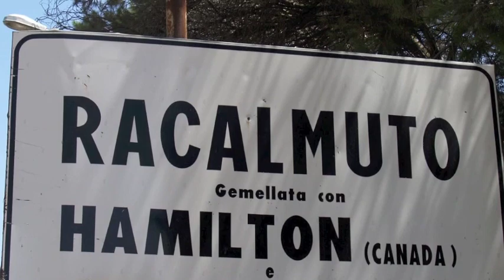Vincenza Brucculeri-Cino: A Celebration of Life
Vincenza Cino

Peacefully at Good Shepherd Emmanuel House on Monday, March 21, 2022, in her 97th year, Vincenza was welcomed into the arms of our loving God. Mom was predeceased by her cherished husband Angelo Cino. Her love and devotion to her soulmate was endless. Predeceased by her parents, Nicolo and Maria Angela Brucculeri, and her father in law and mother in law, Salvatore and Giovanna Cino. A loving and caring mother, she will be forever and deeply missed by her children Joanne (Alfredo) Ciardullo, Sam (Sil), Nick (Pat), Lou (Sylvia), and Eduardo (Laura). Adoring nonna of Carm (John), Sam (Jenn), Elisa, Angelo (Gabrielle), Stephanie (Cory), Paul, Matthew (Jenn) and Melissa (Andrew). Proud bisnonna of Julian, Jonah, Jacob, Leffe, Noah, Sophie, Jack, Olivia, Serena and baby Sloane.

Dear sister of Charlie (Carmela) Brucculeri. Predeceased by her sisters Alfonsa Giancani (late Antonio) and Santina Mattina (late Salvatore), and her late brother Salvatore Brucculeri (Lucia).

Predeceased by sisters in law and brothers in law,  Elvira Brucculeri, Nicolina and Angelo Cino, Salvatore, Sarah and Eduarda Cino, Diega and Angelo Pitilli, Vincenzo and Concetta Cino, and Giuseppina and Calogero Falco. She will also be sadly missed by her many nieces, nephews and cousins in Canada, United States, Italy and Belgium.

Mom was a strong and courageous woman and will be remembered for her love and devotion to her children, grandchildren and great grandchildren. She will also be remembered for her masterful cooking and baking skills and those famous Eatons boxes filled with Christmas cookies that we looked forward to and thoroughly enjoyed. She was a devout Catholic with a special devotion to La Madonna del Monte, Padre Pio and Santa Rita whom she relied upon for intercession.

Special thanks to all the visiting PSWs and the VON who made mom feel comfortable in her own home for many years, and the hospitality provided by her nursing and PSW family at Emmanuel House, who treated Vincenza with compassion, love and respect. Visitation will be held at FRISCOLANTI FUNERAL CHAPEL, 43 Barton Street East (near James) on Thursday, March 24, 2022 from 4 pm to 8 pm. A Funeral Mass will be offered at Our Lady of All Souls Church on Friday, March 25, 2022 at 10 am. Interment to follow at Holy Sepulchre Cemetery. In keeping with COVID-19 precautions and continuing recommendations, the family kindly requests to wear a face mask at the Funeral Home and Church. In lieu of flowers, a donation to Good Shepherd Emmanuel House would be greatly appreciated by the family.

Mom the road in your life has come to an end but not without a good fight.  We will miss you immensely and you will never be forgotten. Your Spirit will remain with us forever. A mom’s love will never die. Good night and sweet dreams. We love you.

“Ca Siamo, e lu Papa a Roma”